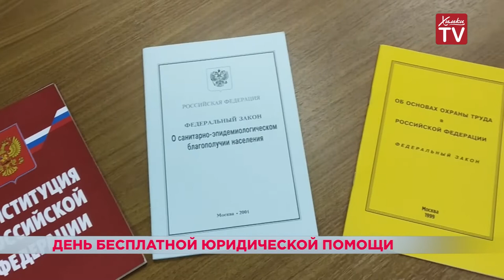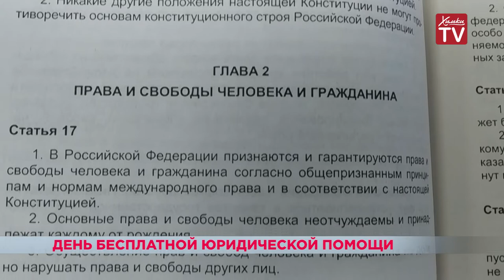День бесплатной юридической помощи в Химках. 21.11.18